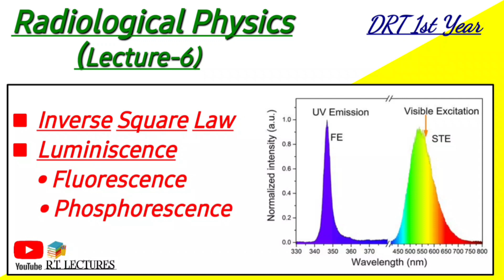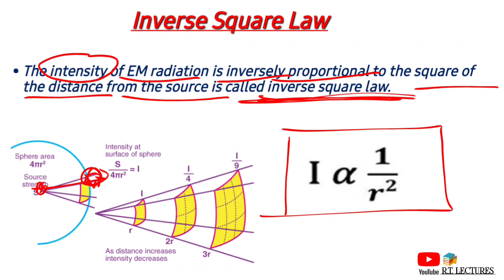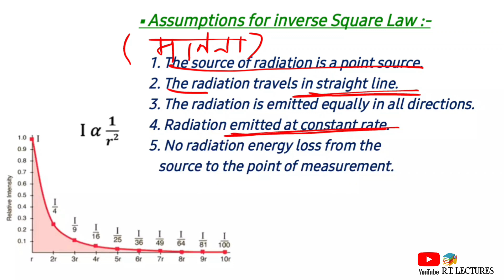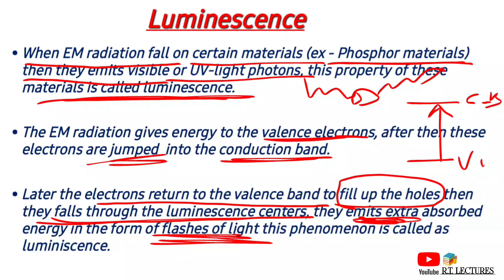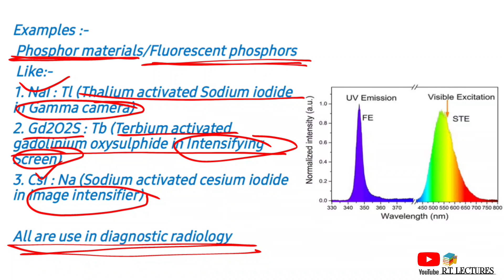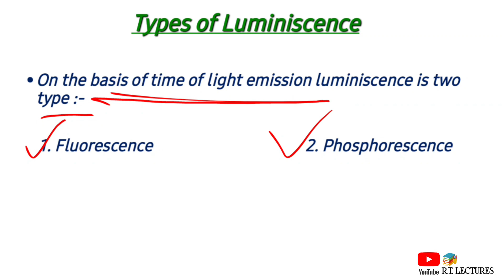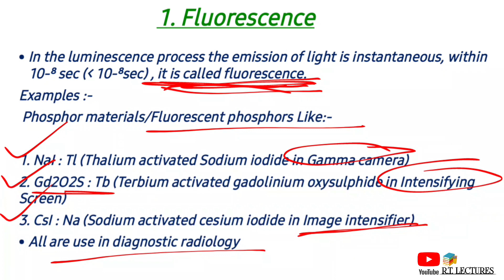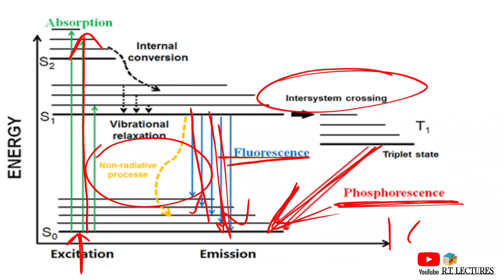DRT 1st Year || Radiological Physics L-6 || Inverse square law ||Fluorescence & Phosphorescence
Hello Students Welcomes you in my Educational YouTube channel R.T.LECTURES,

Students is this 4rth Video Lecture of Radiological Physics DRT 1st Year.

In this Video Lecture you can learn about Inverse square law, Luminiscence and its type like Fluorescence & Phosphorescence etc.